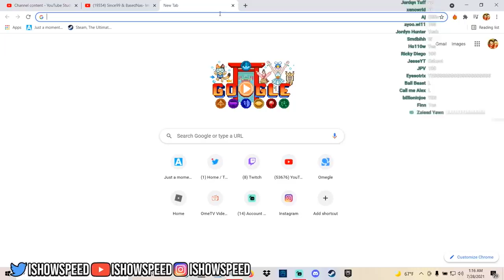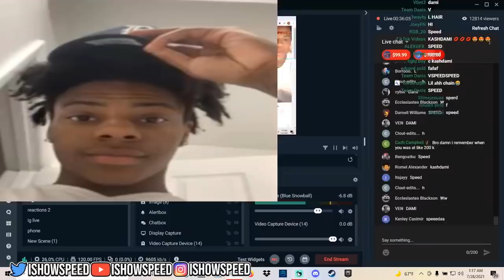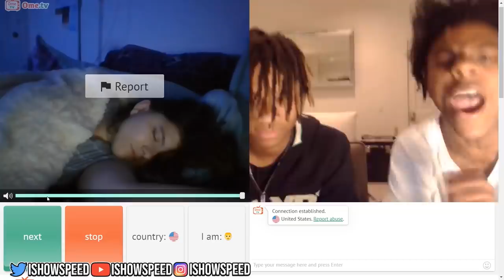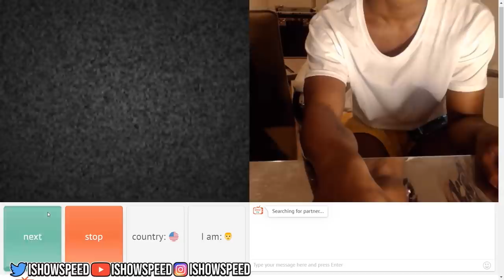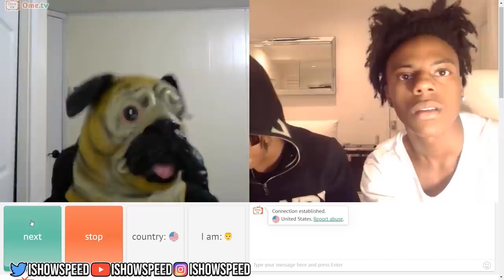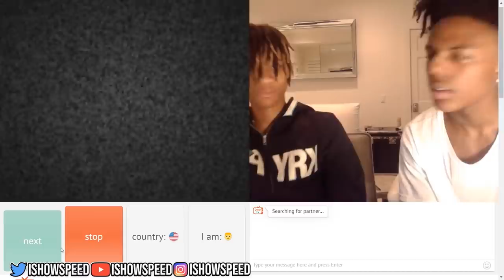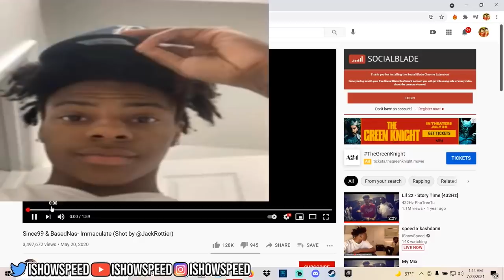IShowSpeed & Ka$hDami Go On Omegle..😂